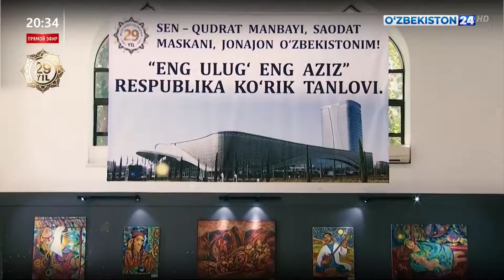Открытие выставки в Доме фотографии ко Дню независимости республики Узбекистан